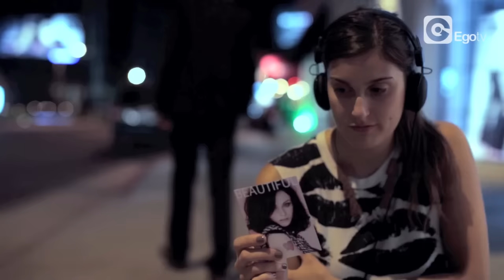MATHIEU BOUTHIER feat SOPHIE ELLIS-BEXTOR - Beautiful (Official Hd Video)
MATHIEU BOUTHIER feat SOPHIE ELLIS-BEXTOR - Beautiful (Official Hd Video) is out now.

What happen when the queen of the dance floor Mademoiselle Sophie Ellis-Bextor starts a collaboration with French Dj and producer Mathieu Bouthier? Their song 'Beautifil' is the answer. Sophie Ellis-Bextor topped iTunes Dance Album and the overall Top 10 with her 'Make A Scene'. Now her wonderful voice wants us to dance on an explosive dance track. Are we ready?